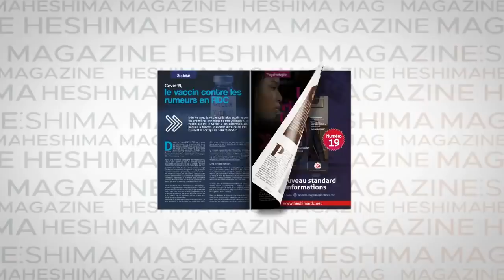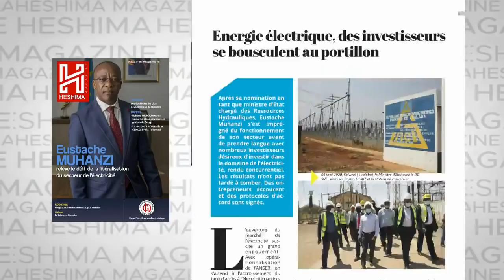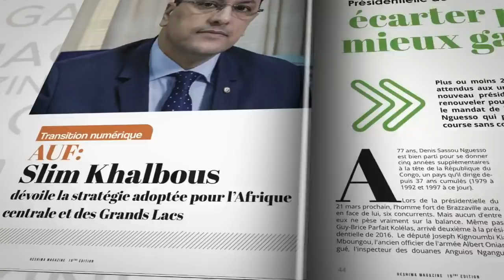ISRAEL MUTOMBO SANGO PAYE PAR KATUMBI POUR SALIR FELIX TSHISEKEDI : AFFAIRE FAUSSE VIDEO MAMAN YEMO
ISRAEL MUTOMBO SANGO YA BOSOLO NA POLITIK  PAYE PAR KATUMBI POUR SALIR FELIX TSHISEKEDI : AFFAIRE FAUSSE VIDEO MAMAN YEMO . ABBE SHOLE TRESOR LUMBI DE L ' UDPS DU 21 MARS 2021 .